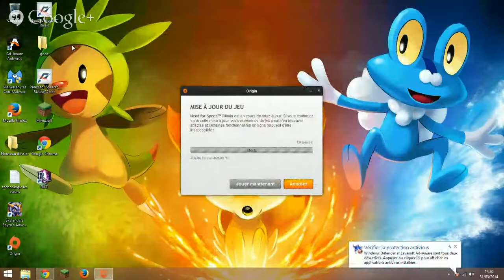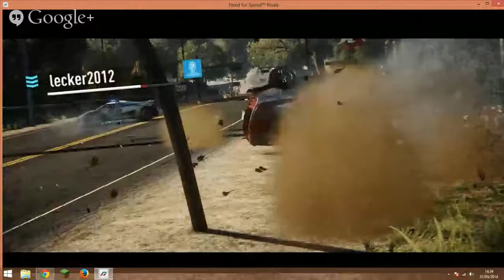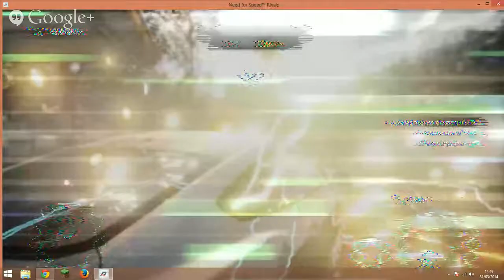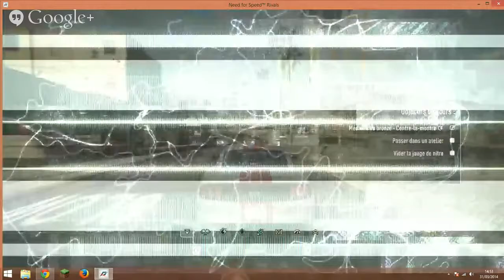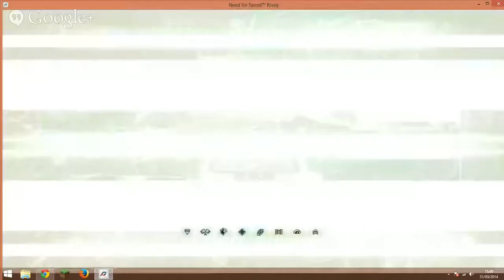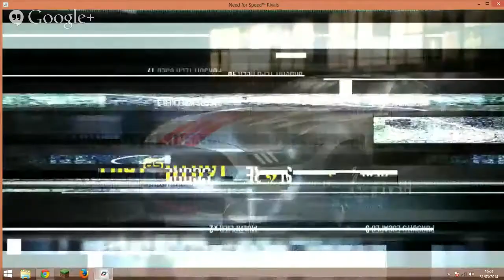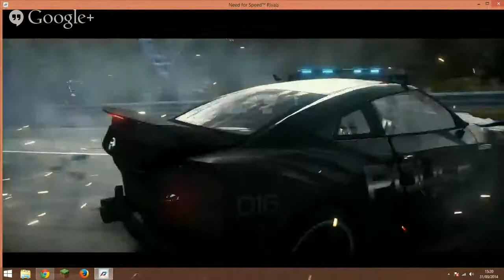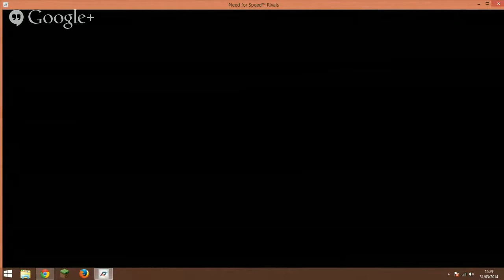need for spede